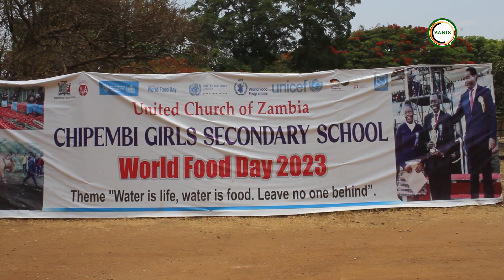Adopt Sustainable Agrifood Systems - FAO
The Food and Agriculture Organisation (FAO) has called for the adoption of sustainable agrifood systems with a view to addressing the water scarcity challenge being faced globally.

FAO Country Representative Suze Filippini says agriculture is the largest consumer of the World's freshwater withdrawals accounting for 72 percent of global freshwater withdrawals.

Mrs. Filippini said this during the World  Food Day commemoration which was held at Chipembi Girls' Secondary School in Chisamba District under the theme 'Water is Life, Water is Food, Leave no one Behind.'